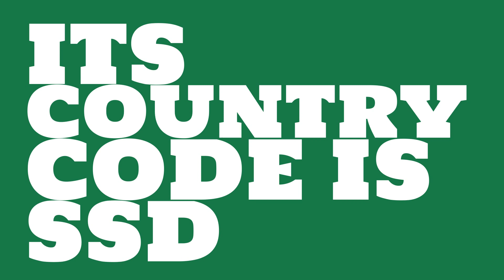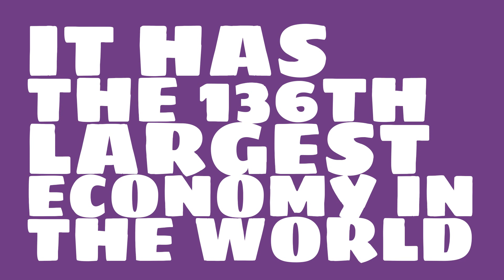What is the GDP of South Sudan?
Watch this video to learn about the 2016 GDP (gross domestic product) of South Sudan.